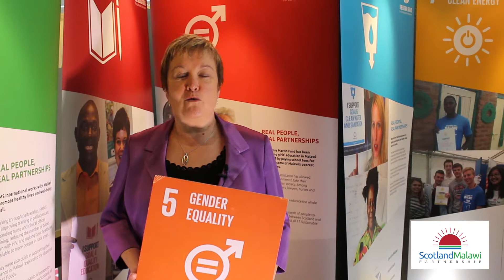Rhoda Grant MSP supports the Global Goals